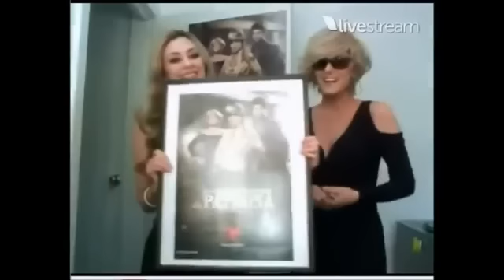Aracely Arámbula Twitcam 23 05 2013